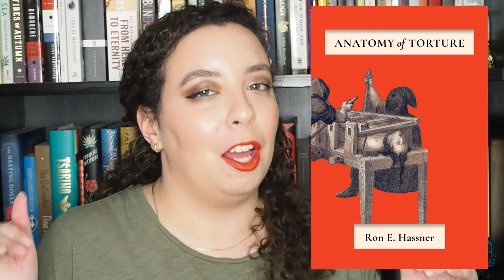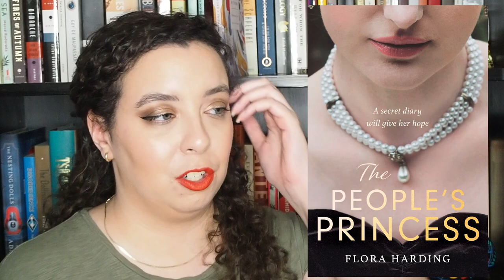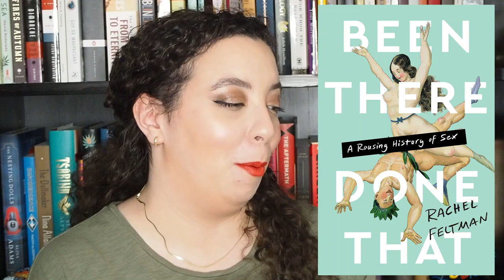NEW BOOKS! 📚 | upcoming book releases for april, may, and june 2022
Hi friends! Today I'm talking about the upcoming book releases that I'm most excited about for April, May, and June.

The History of the World Through Body Parts by Kathy Petras + Ross Petras (May 24)

Hello! I’m Brittany, a 30+ booktuber from New York (not the city). I upload on Sundays and Thursdays every week. You’ll see a TON of historical fiction on my channel as well as some nonfiction and classics.